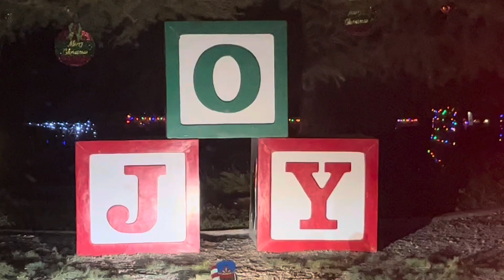Christmas Tree lane 🎄christmas